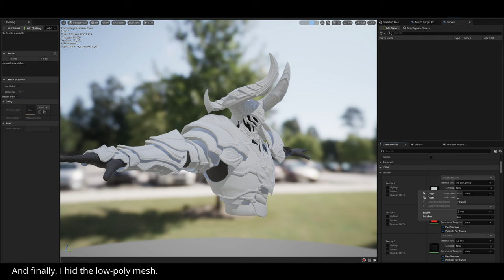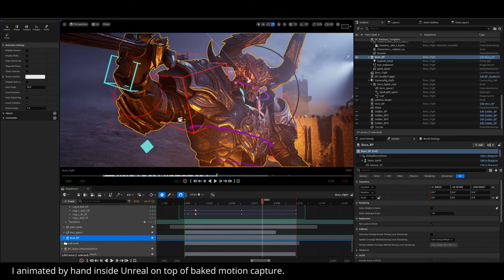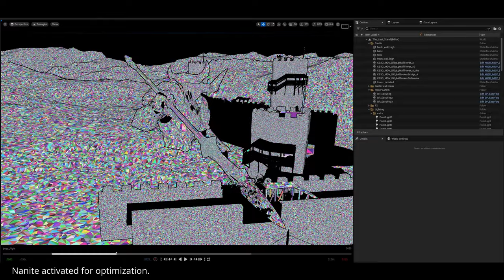1ST PLACE Boss Fight 3D Challenge - The Last Stand BREAKDOWN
This is the breakdown of my submission for the Boss Fight Challenge by  @pwnisher.

Software used:

- Unreal Engine
- EmberGen
- Blender
- 3Ds Max
- Zbrush
- DaVinci Resolve
- Substance Painter